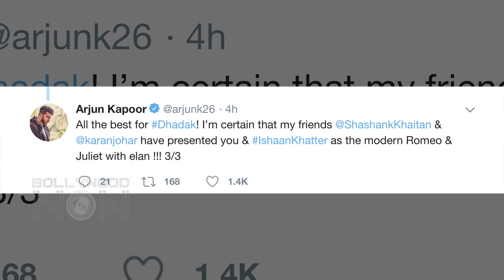Arjun Kapoor EMOTIONAL Message For Sister Janhvi Kapoor Ahead Of Dhadak Trailer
Arjun Kapoor Writes a Heart Warming Post For Janhvi Kapoor Ahead Of the Dhadak Trailer Launch. Watch the video.